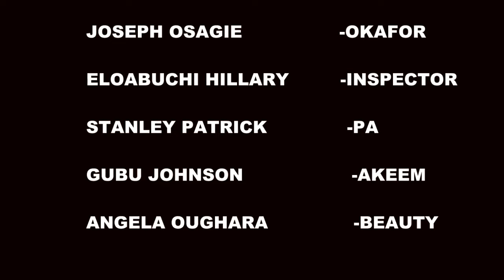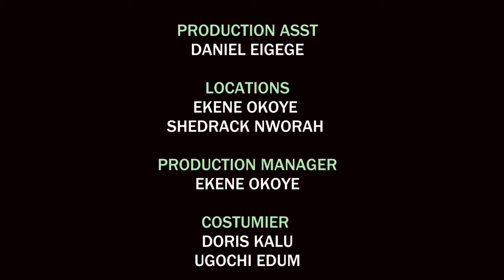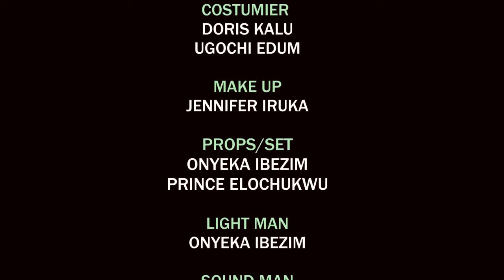The Arrogant Man And Dafes Options 1- Jnr Pope - Nigerian Movies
In this Nigerian movie, ''DAFES OPTIONS '' A lady just got back to Nigeria from abroad and her father is determined to control her career, she objects saying she has her options and would like to explore.

Starring  Ebere Okaro, Hayez Achu, Jnr Pope